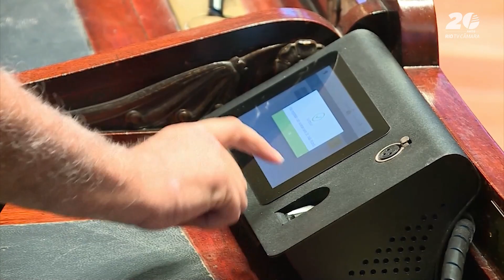Lei institui o Programa Cuidar Menina/Mulher na rede municipal de educação | Câmara Rio Notícias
Câmara Rio Notícias (17/04/2024): Foi publicada a lei que institui o Programa Cuidar Menina/Mulher na rede municipal de educação. A aprovação dos parlamentares ocorreu em 2ª discussão no dia 21 de março.

Segundo a determinação, assinada pela vereadora Veronica Costa, adolescentes de famílias com poucos recursos financeiros devem receber kits, com materiais necessários para a higiene e informativos sobre a saúde da mulher. O trabalho deve ser feito em conjunto pelas secretarias de Saúde e Educação. Cabe à equipe responsável por cada unidade de ensino cadastrar as jovens para o recebimento destes itens de cuidado pessoal. A lei foi publicada no Diário Oficial desta quarta-feira (17).